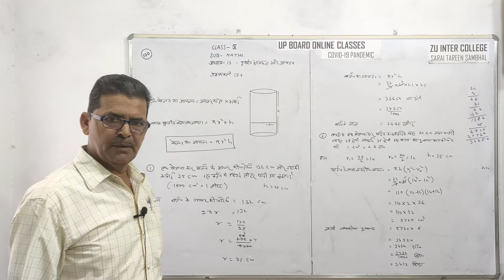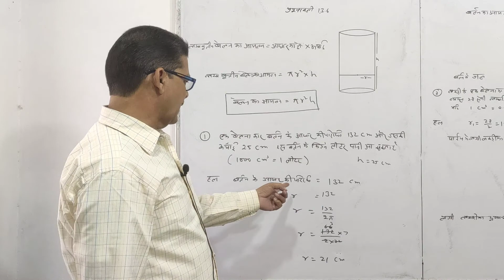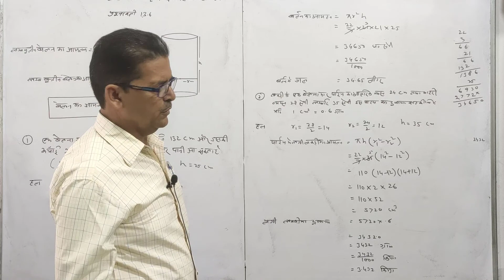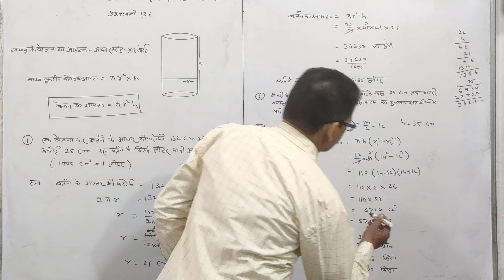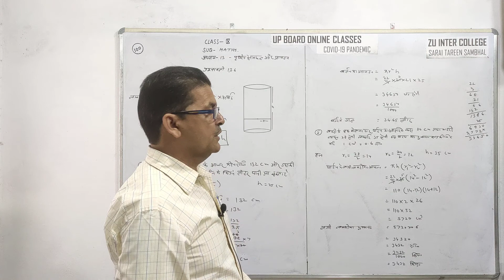#100 प्रश्नावली 13.6, प्रश्न-1, 2 l कक्षा-9, गणित l अध्याय-13: पृष्ठीय क्षेत्रफल और आयतन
Class 9th Mathematics l NCERT l Chapter-13: Surface Area and Volume

Lecture #100: Exercise 13.6, Question-1, 2
Lecture: Kauser Husain, ZUIC, Sambhal.